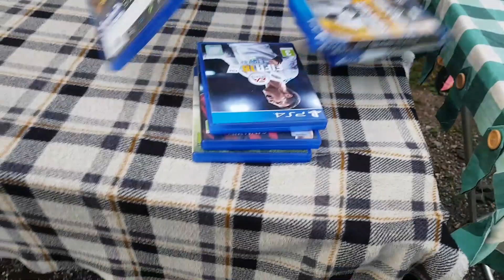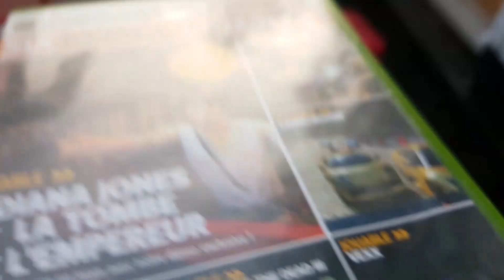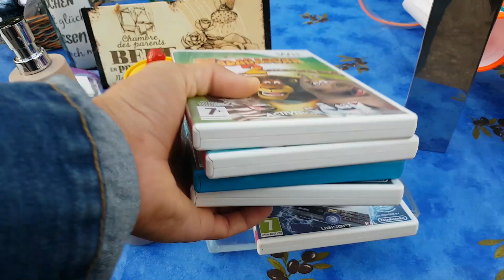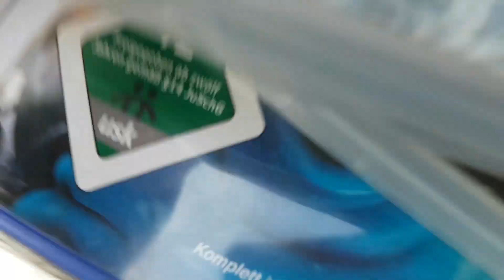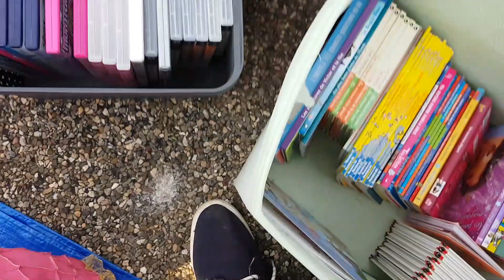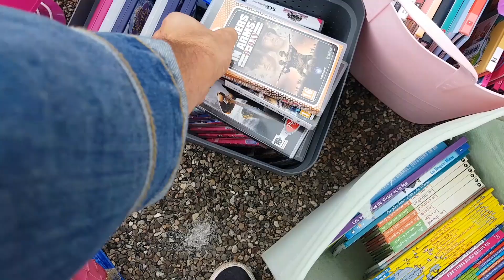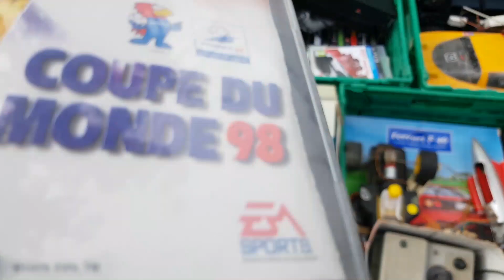Vide Grenier Live - Ça fait plaisir !!!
Vide grenier live du 27 Juin 2021 :

Enfin le retour des vide-greniers, et ça fait plaisir.

Bon live 👍

Et vous qu'avez vous pu trouver ?